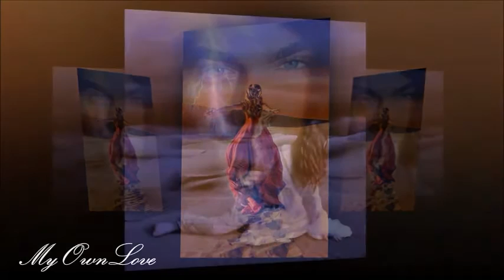Hubert Sumlin & Mighty Sam McClain ~ A soul that's been abused.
You can treat me dirty
You can treat me cruel
It doesn't really matter
I was still your loving fool

Cause baby, oh baby, you really
didn't know what you were doing
I know you didn't mean to hurt me, baby
I'm only sorry to see
our good loving ruined

Time heals all the wounds
That's what the people say
But for all your wrong doings
Someday you'll have to pay
Cause baby, oh baby
I know you were confused

But still after all we've been through
You still stand accused from a soul
that's been abused

I'll forgive you, baby
I'll forgive you but not forget
Sometimes I get angry at myself
I wish we had never met

You didn't understand
Then let me feel like a man
So sorry we both must lose
That's why you found me somewhere
in this world singing this blues

ever good loving ruin

Said I'm sorry, oh Lord, said I'm sorry
It's a sad day, when true love ends
It's a sad day, when hatred wins
Said I'm sorry, oh Lord, I'm sorry.